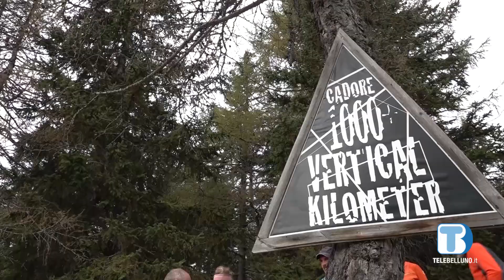La Vertical Kilometer incanta Domegge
Le spettacolari immagini della Vertical Kilòmeter, manifestazione podistica tra le montagne del Cadore andata in scena domenica 8 ottobre.